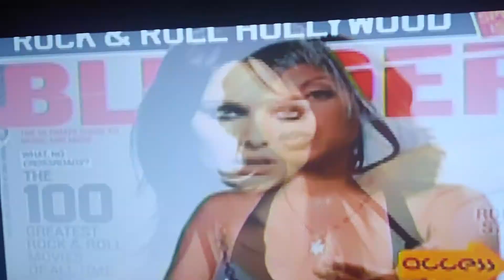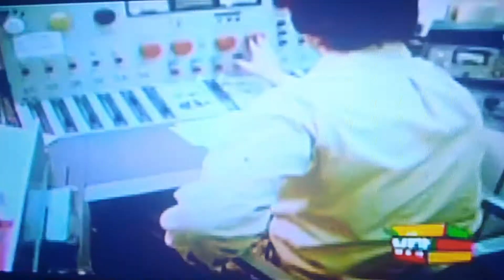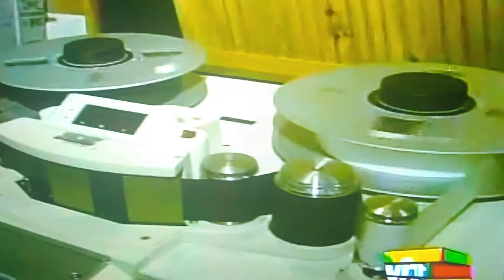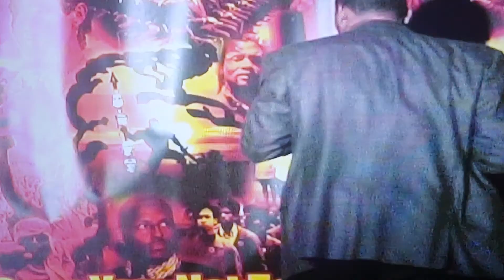Who Invented Hollywood.......